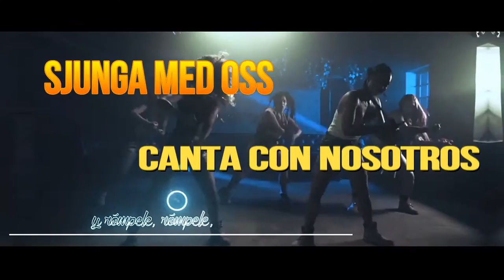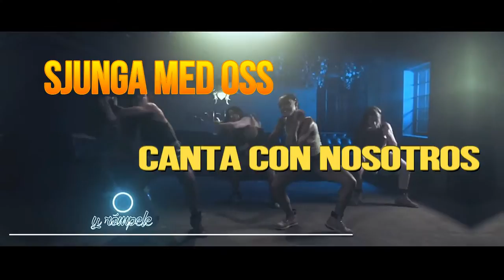REKLAM ANGELOS BAR I VÅRBERG ( PARTY KARAOKE & DANSA)